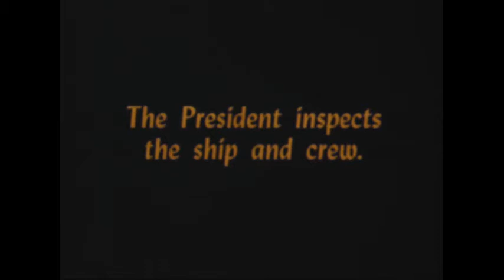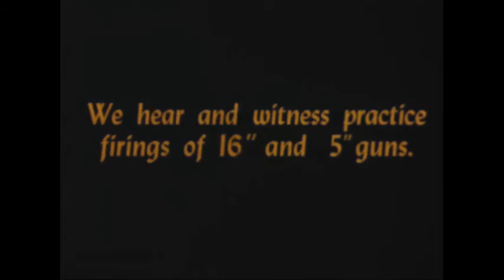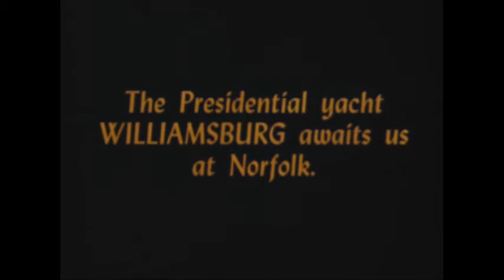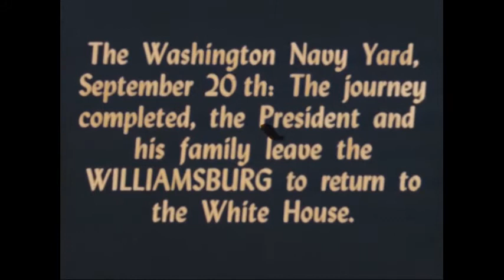MP2011-1, reel 5 - President Truman's Trip to Brazil, 31 August - 20 September 1947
This silent film covers President Harry S. Truman's trip to Brazil, 31 August - 20 September 1947. This is reel 5 of 5, depicting the president's journey aboard the USS Missouri from north of the equator, c. 12 September - 20 September. It includes First Lady Bess Truman and Margaret Truman traveling with President Truman as they make their way to Norfolk, Virginia. The president reviews the sailor who are lined up to greet the president. The party departs the USS Missouri and boards the presidential yacht, USS Williamsburg for the remainder of the journey back to Washington, DC.

This film was produced by the US Navy and originated in the Wallace H. Graham Papers. It is similar to another film in our collection, MP77-13. It is in the public domain. Please credit: US Navy. Harry S. Truman Library.